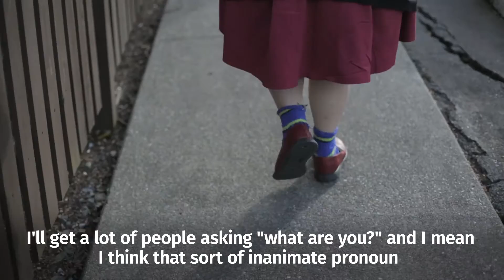‘Bearded lady’ has finally learnt to love her facial hair – and now she makes money out of it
After two decades of shaving her beard in secret, she is finally proud of it – so much so that she even styles it with ribbons. Read the full story on you.co.za.